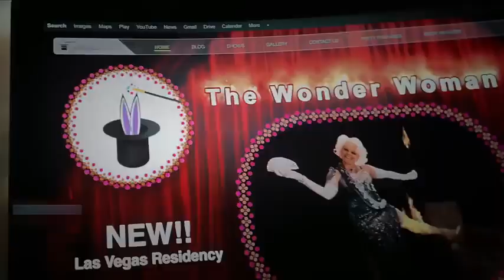Hollywood Best action Movie Explain in Hindi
Movies Bolt
Mystery Explainer Hindi
Krypton ka Pota
Movies Incomic Adda
Movie Explained in hindi by Shivay
HSTwood
Anokhi Films
Film Sketcher
Super Filmy Boy
St abhi
Jolly Movie
Filmy Funda
Watch top 10
Round 2 Flix
Mr.20s
Hollywood Hindi Medium